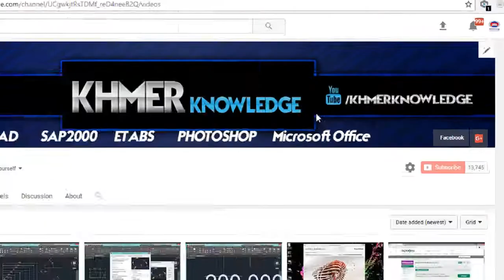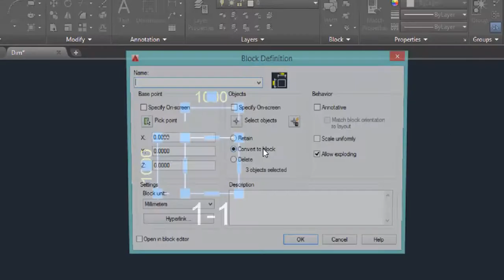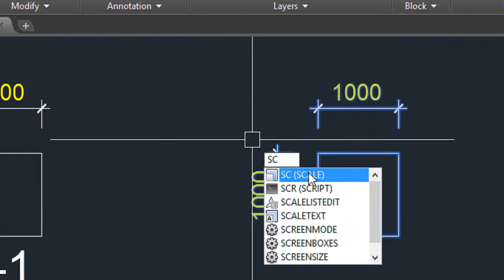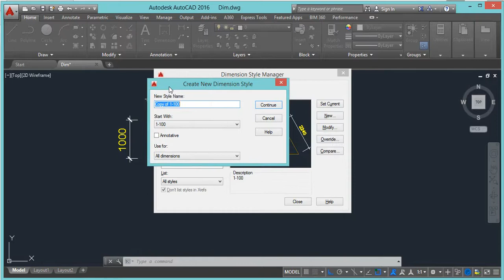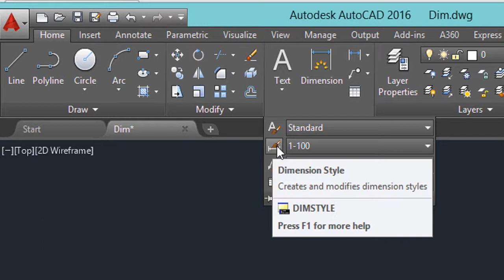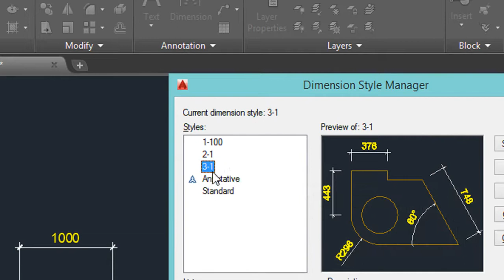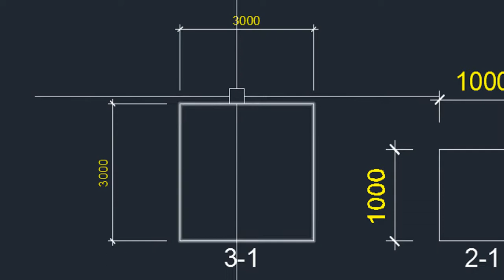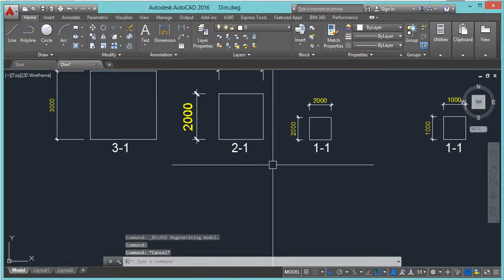AutoCAD Khmer Tutorial Part 37 - របៀបពង្រីក និងបង្រួមប្លង់រក្សា Dimension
ចូលរួមវិភាគទាន ABA: 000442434 AutoCAD Khmer Tutorial Part 37 - របៀបពង្រីក និងបង្រួមប្លង់រក្សា Dimension
- how to study Excel by khmer :
- how to study autocad khmer :